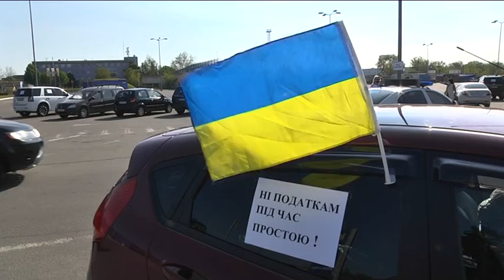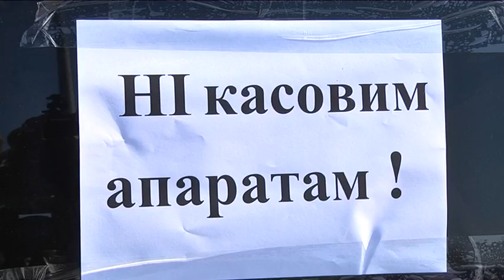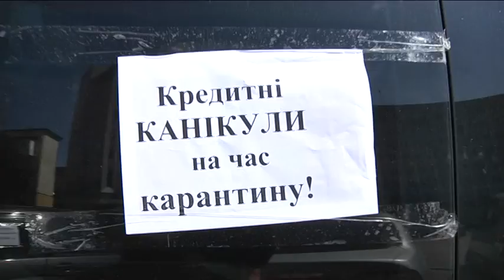Підприємці влаштували автопротест у Дніпрі